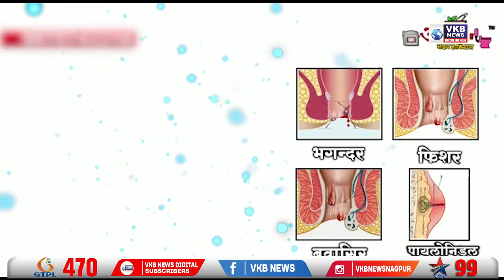100 करोड़ वसूली मामले में अनिल देशमुख से पुछताछ